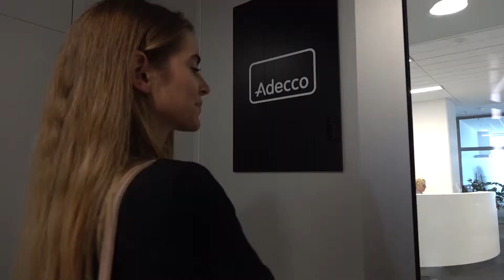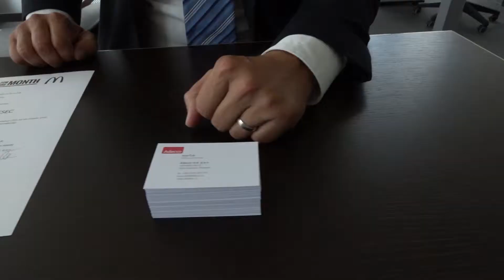CEO za en mesec - Anin prvi delovni dan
Prvi delovni dan izbrane kandidatke CEO za en mesec Ane Čuk v Adeccu: spoznala je sodelavce, vodilno ekipo, se srečala s svojim mentorjem in prevzela pisarno in ključe do avtomobila. Naj se mesec na vrhu Adecca Slovenija začne.